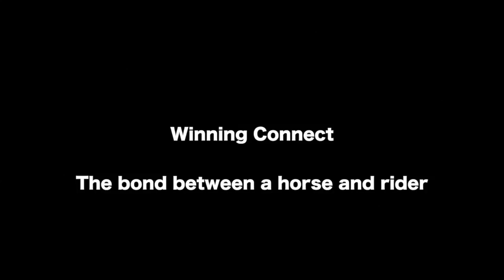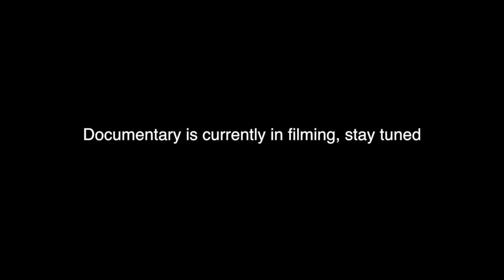Winning Connect - The bond between a horse and rider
update, this documentary is taking bit longer than I anticipated, but it is still in the works, with some added interviews that are so worth waiting for, hoping to wrap up filming in the fall and set to edit right after, with any luck release before Christmas

This documentary is currently in pre production with an expected release of spring/summer 2014.  The documentary will explore the connection between a horse and rider, why horses will compete with such grit and determination for a sport that for the horse has no apparent advantage, We interview barrel horse trainer, Professional barrel racers, veterinarians , horse enthusiasts, etc to find out what it is that makes a horse a winner, what is the special bond between a horse and rider? This an more will be explored, if you have a special conniption story between a horse and rider, feel free to share your story, we may even use it in the documentary,